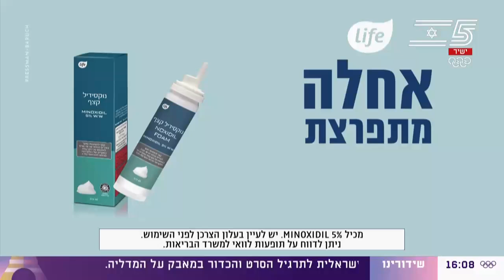Sport 5 (israel) - Continuity - (2024.08.10)